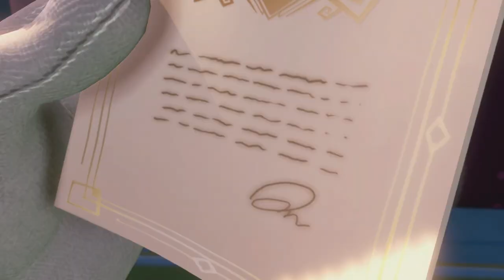Let's Check Out - Luigi's Mansion 3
Me and Katie take a look at the third entry in the series of Luigi being scared at everything.